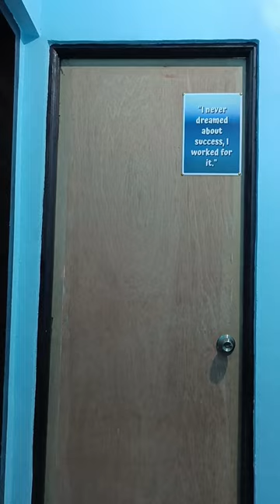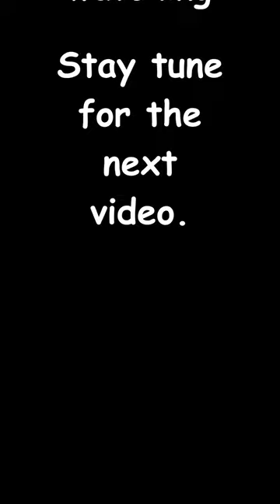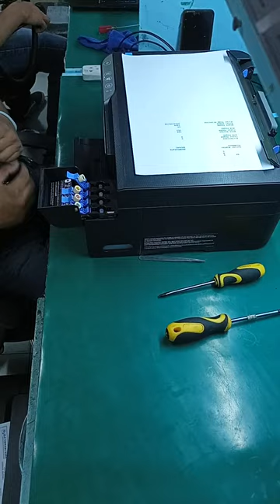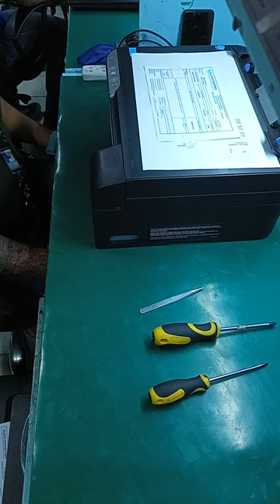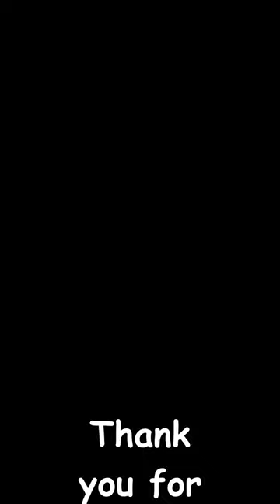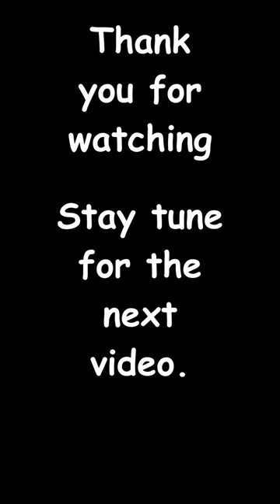PRINTER PROBLEM (FATAL ERROR/ PAPER JAM/ INCOMPLETE PRINTOUT"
THANK YOU SO MUCH FOR THE VIDEOS SIR IDOL ALJON OF J-CONNECTION COMPUTER REPAIR SHOP.